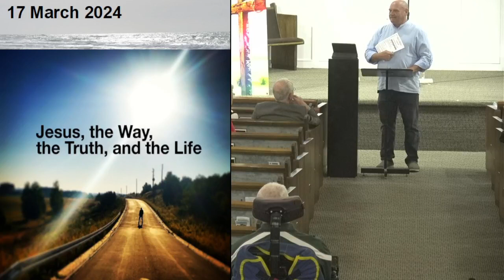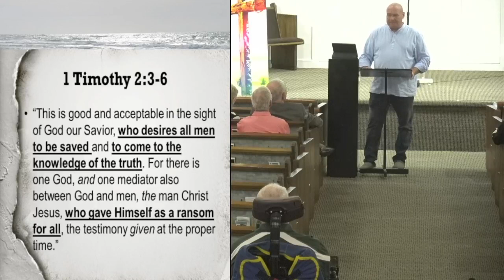Destin Church of Christ March 17, 2024: Gary Coburn - What's in a Name Part 7 I Am: Way, Truth, Life